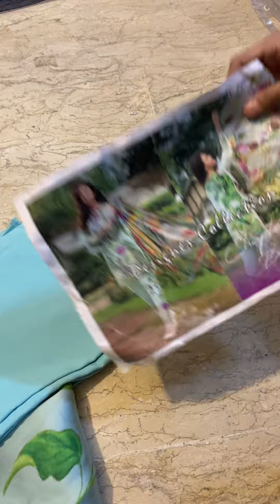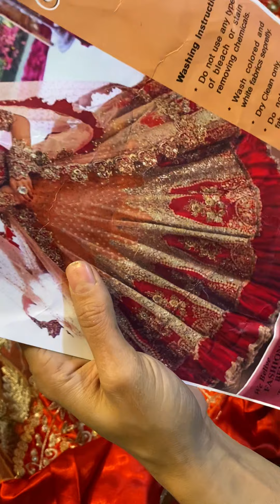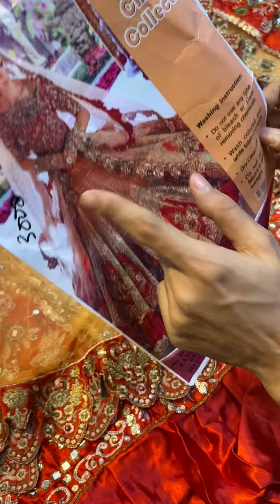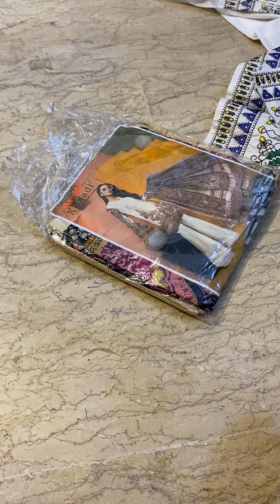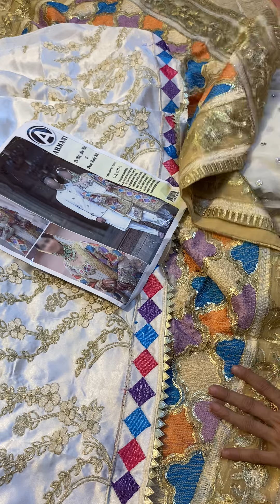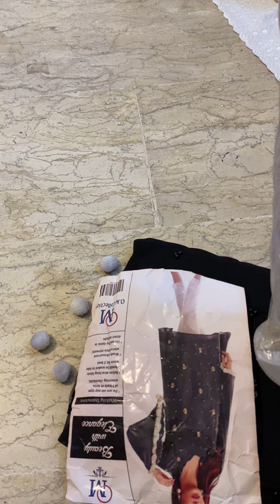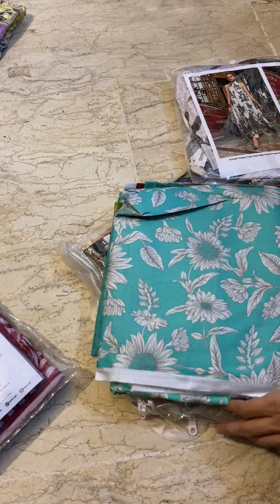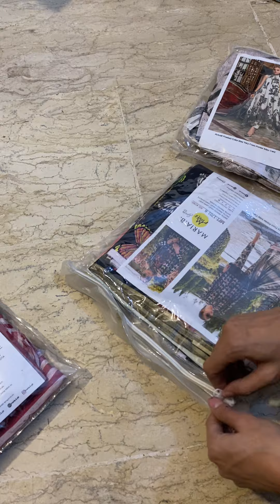Sasti saleee lag 850 ma b bohat much lootlo sale mela whtsapp 03353011106